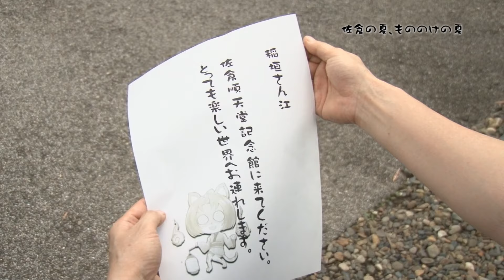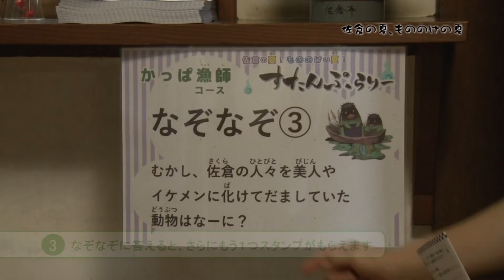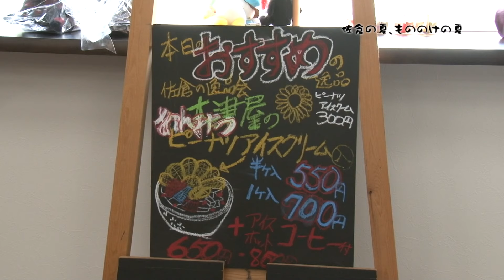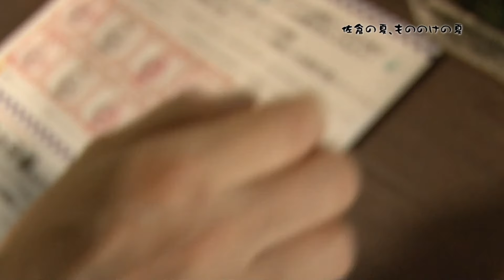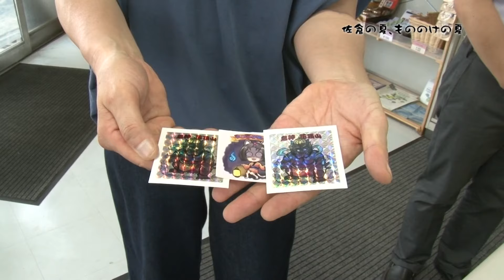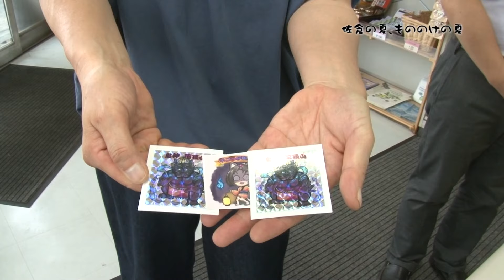佐倉の夏、もののけの夏（2019/8/5）佐倉市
7月20日から始まった「佐倉の夏、もののけの夏　すたんぷらりー」。
市民リポーターが実際にすたんぷらりーを体験し、その楽しさ・遊び方を伝えるとともに、国立歴史民俗博物館で始まった特集展示「もののけの夏―江戸文化の中の幽霊・妖怪―」の見どころも紹介します。

※この動画は佐倉市広報番組「Weeklyさくら」特集（2019/8/5放送分）を再編集したものです。

国立歴史民俗博物館特集展示「もののけの夏―江戸文化の中の幽霊・妖怪―」